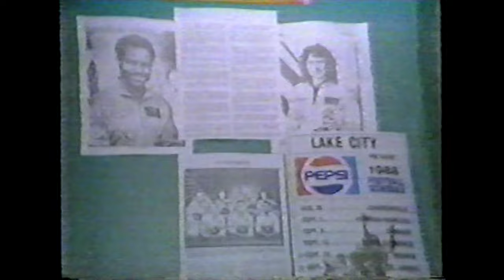Launch Day News Coverage of STS-26 | The Excitement of NASA’s Return to Flight After Challenger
Relive the moment when NASA launched the Space Shuttle STS-26, marking the highly anticipated return-to-flight after the tragic Challenger accident. In this video, we bring you news coverage of the historic launch of Discovery. Feel the emotional energy as NASA returns to space exploration after years of careful preparation and safety improvements. Recorded September 29, 1988.

Discovery crew members:
Commander: Frederick Hauck
Pilot: Richard Covey
Mission Specialist 1: John Lounge
Mission Specialist 2: David Hilmers
Mission Specialist 3: George Nelson

Shuttlesource is a video archive containing historical footage from the space shuttle program. It features rare and exclusive videos sourced from both private collections, NASA, and the U.S. National Archives.

The archive spans the program from 1979 to 2011, covering all major events in the program along with footage of every shuttle mission. It offers an extensive view of launches, landings, astronaut training, press briefings, mission operations, orbiter preparations, and news coverage.

The importance of Shuttlesource extends beyond preserving the historical record of the space shuttle program; it also serves as a vital resource for inspiring a new generation of space enthusiasts. We extend our gratitude to all who have contributed to making this archive possible.

You can help preserve history by contributing rare videos. Shuttlesource accepts all formats, including audio cassettes and VHS tapes. Your contributions will help enrich this archive, ensuring that these valuable moments are not lost to time and can continue to inspire future generations.